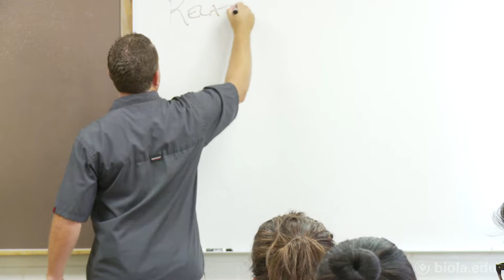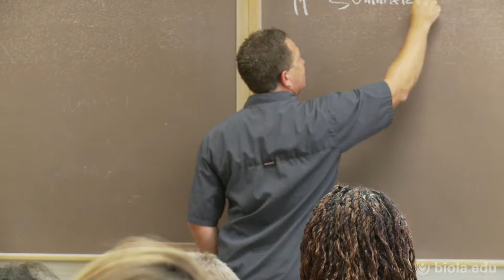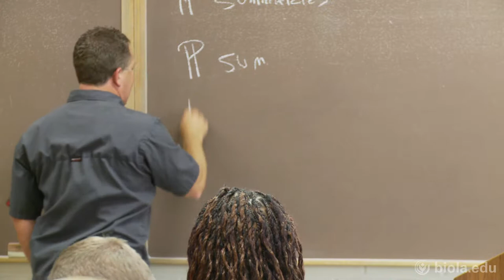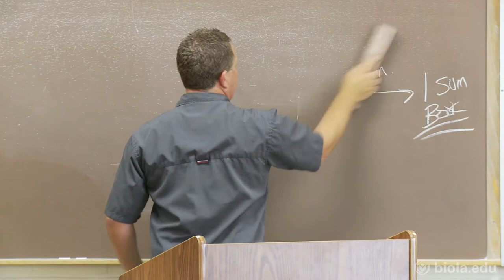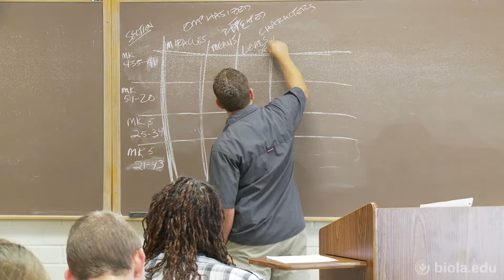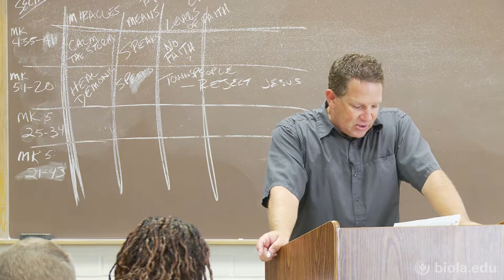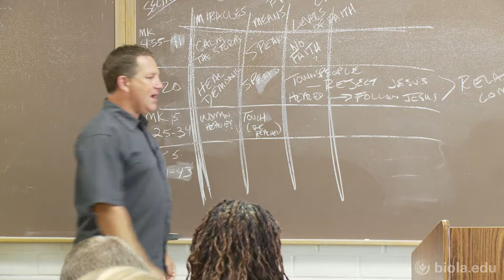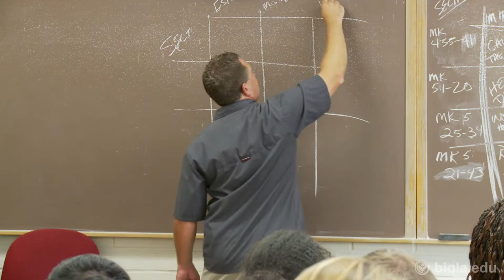[BBST 320] Big Picture vs. Details - David Keehn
Methods of Bible Study (BBST 320) David Keehn

Big Picture vs. Details